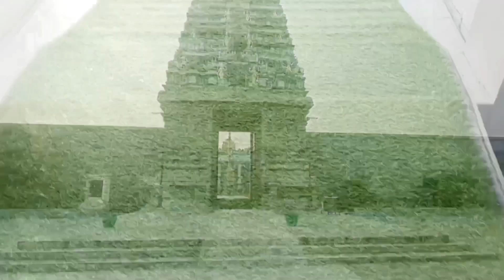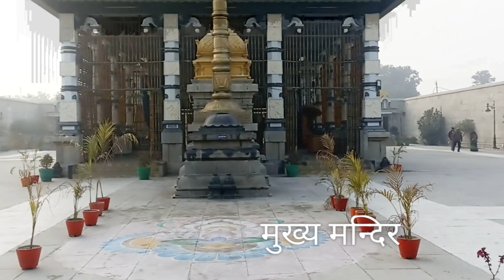बौद्ध स्तूप कुरुक्षेत्र | TIRUPATI BALAJI MANDIR KURUKSHETRA | HARYANA DARSHAN | HISTORY | FACTS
ये बौद्ध स्तूप कुरुक्षेत्र विश्वविद्यालय और ब्रह्मसरोवर के बीच में स्थित है |
चीनी यात्री ह्यून त्संग ने भी अपनी किताब में इस जगह का उल्लेख किया है
टीले पर अनुसंधान के दौरान पांच जर्जर ईंट के ढांचे बरामद किए गए।
पहली तीन संरचनाएं कुषाण काल ​​की हैं, दूसरी गुप्त काल से संबंधित है, और अंतिम वर्धन काल और बाद के मध्यकाल की हैं।
 हर्ष काल में परिसर की दीवार का निर्माण किया गया था। इसे बाहरी तरफ से समर्थन प्राप्त था और स्तूप नामक संरचना से संबंधित था, जिसे पांच चरणों में बनाया गया था।
टीले की ऊंचाई जमीनी स्तर से लगभग 4 मीटर है और लगभग तीन एकड़ भूमि के क्षेत्र में घिरा हुआ है। परिसर की दीवार 3 मीटर चौड़ी है और 30 मीटर तक साफ है।